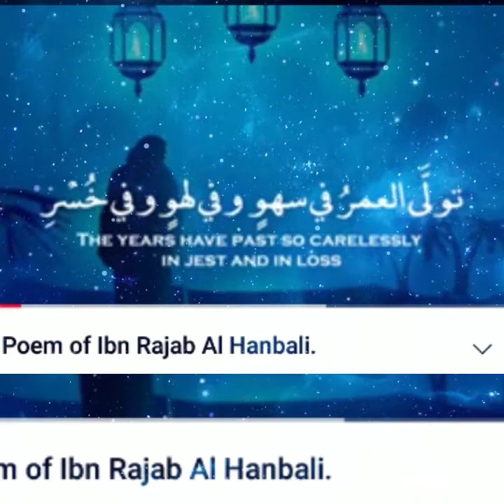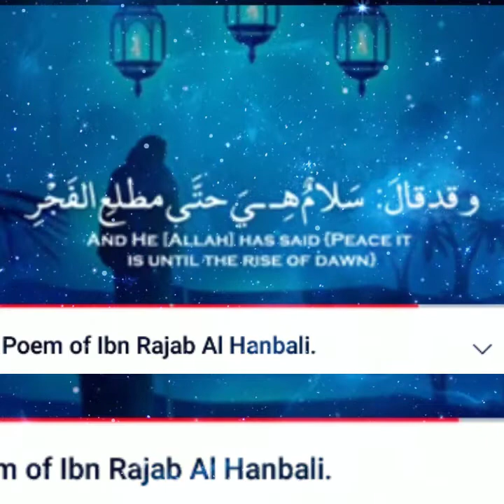poem of ibn rajab hanbali, i wasted my life in arabic